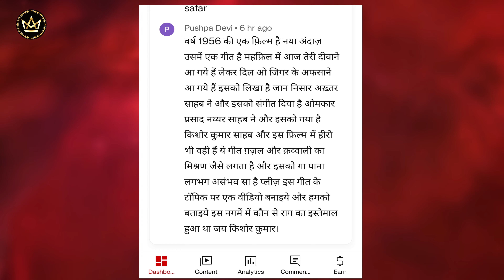किशोर कुमार ने गाया नैयर साहब का जबरदस्त गाना Nayyar Saheb's amazing song on Raag Yaman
दोस्तों आज का ये वीडियो इस चैनल की एक सम्मानित दर्शक पुष्पा जी की फरमाइश पर है। मैं आपके ज्यादातर कमेंट्स पढ़ने और उनके जवाब देने की भी कोशिश करता हूँ। अगर आपकी कोई बढ़िया फरमाइश होती है तो कोशिश करता हूँ कि उसे मैं पूरा कर सकूं। तो पुष्पा जी की फरमाइश थी कि किशोर दा की 1956 की एक फिल्म थी नया अंदाज। इस फिल्म में किशोर दा का गाया हुआ एक गीत हैं महफिल में आज तेरी. । पुष्पा जी की विश है कि मैं एक वीडियो के माध्यम से आपको किशोर दा के इस गीत के बारे में अपने विचार साझा करूं। इस टाॅपिक पर कोई वीडियो यू ट्यूब पर पहली बार है इसलिये आप वीडियों में अंत तक बने रहिये।
दोस्तों इस चैनल के माध्यम से मैं सेलिब्रिटीज और उनकी जीवन की कहानी उनके जीवन से और उनके  गीतों से जुड़े रोचक किस्सो को मैं आपके लिये एक एक करके लाता रहता हूँ।
आपसे अनुरोध है कि अगर आपको मेरा ये वीडियो अच्छा लगा हो तो वीडियो को लाइकए कमेंट और अपने दोस्तो में शेयर करें और अगर आपको ये चैनल अच्छा लगा हो तो चैनल को सब्रक्राइब जरूर कीजियेगा साथ
नोटिफिकेशन की बेल अवश्य दबाइयेगा और वीडियो को अपने दोस्तो में शेयर भी कीजियेगा।